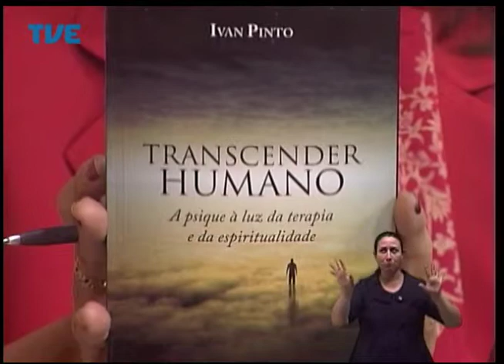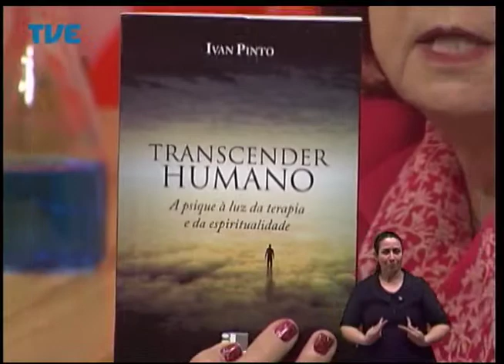Viva Bem - Transcender Humano - 06/08/14 Bloco 2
Participação do Psicólogo e Terapeuta Holístico, Ivan Pinto.
Apresentação: Izabel Ibias.